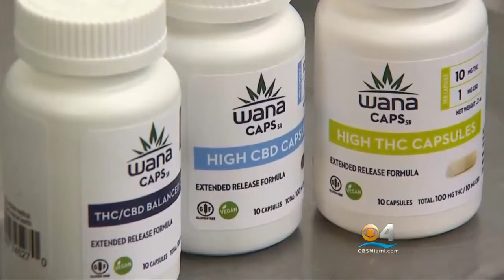Pot Pill May Bridge Gap Between Marijuana And Medicine